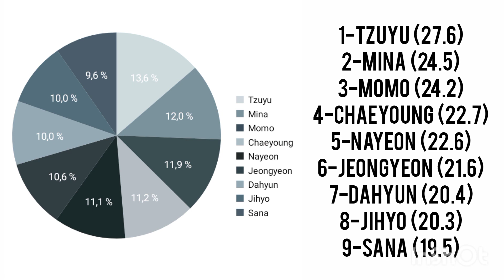[REQUEST] HOW WOULD TWICE SING LOVE TALK CHINESE VERSION (WAYV) • LINE DISTRIBUTION